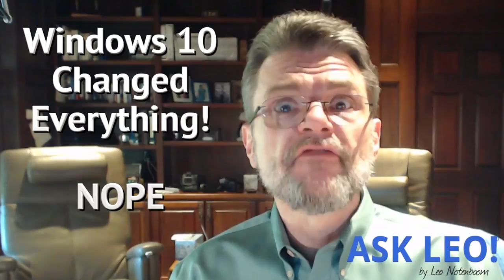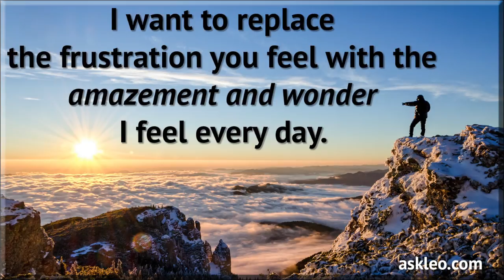Clearing Up Some Windows 10 Misconceptions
I recently had a question from someone that contained several common misconceptions about Windows 10. Let's clear a few of those up...

Video with transcript, related links & moderated comments can be found